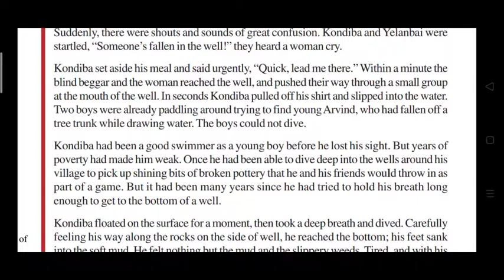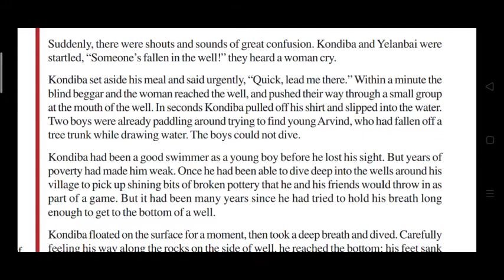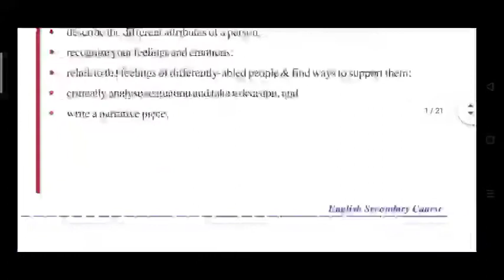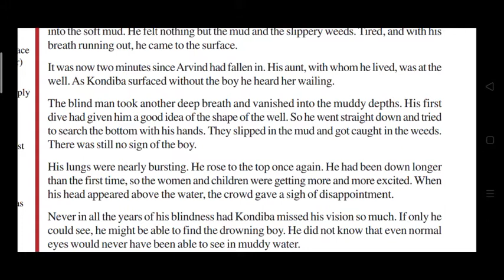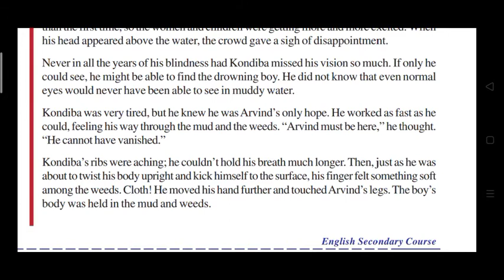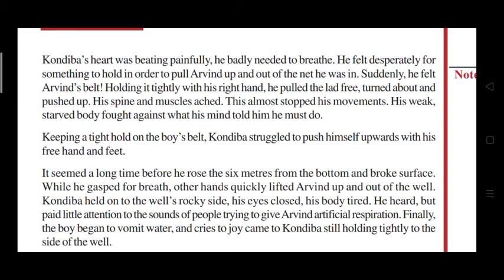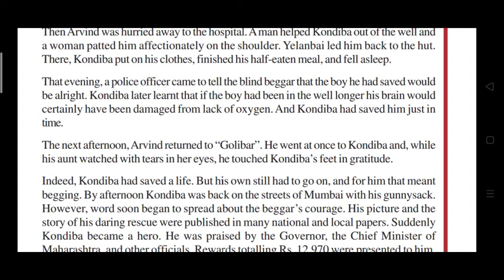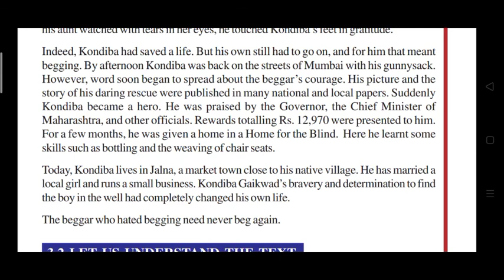NIOS English in Malayalam#kondiba a hero second part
NIOS English classes
Malayalam discussion